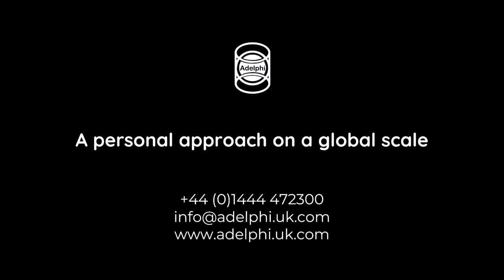Adelphi - Pneumatic Capping Machine Video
The Adelphi Pneumatic Capping Machine is a bench top unit
suitable for closing twist-off caps easily and with great accuracy.
It is robust yet portable, very easy to operate, and low maintenance.

The machine is adapted to a wide range of cap sizes by changing only the cap chuck. Strong and reliable, this capper allows the
operator to close around 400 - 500 bottles per hour. The closure torque is manually adjustable through mechanical friction.